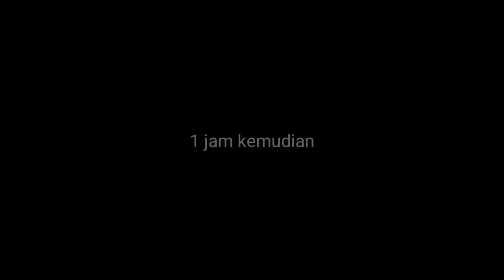RSOD Vlog #1 - Drum and Bass Recording Session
VIDEO PRODUCTION:
Director: Simon & Sai
Editor: tumbenstudios

Member:
Adol (voc)

Thanks to Syuthay